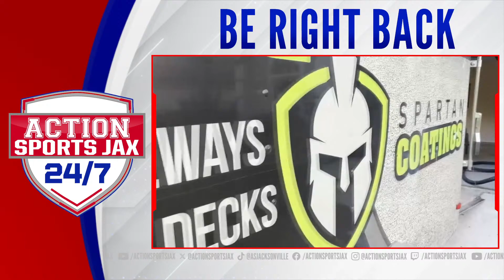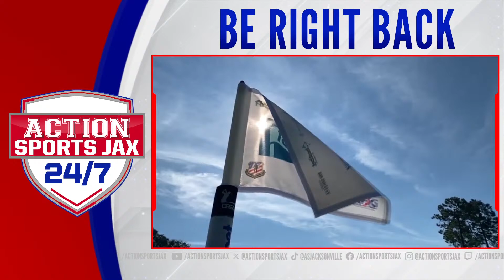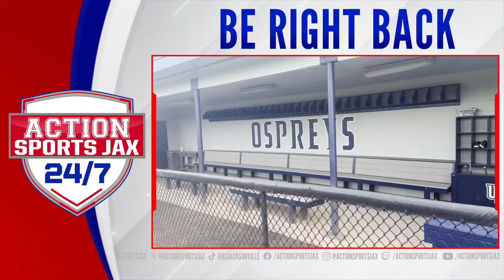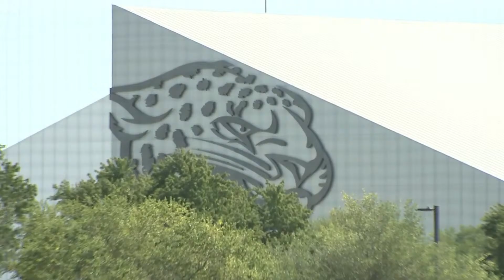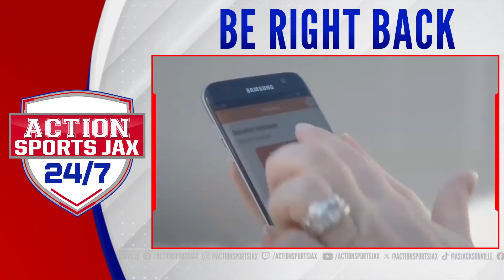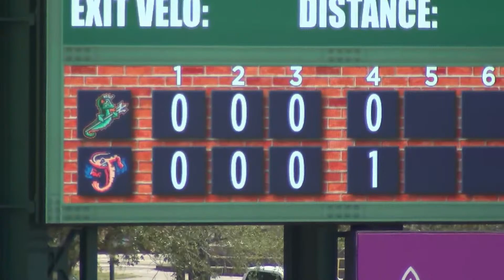Brent & Austen | Jags season starts to take shape... What is on Trevor Lawrence's plate in 2024..…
Brent Martineau & Austen Lane talks Jags, Trevor Lawrence, Caitlin Clark and Shock Your Mock!